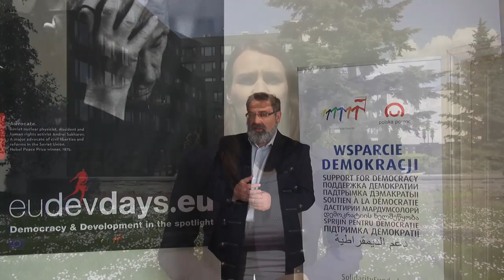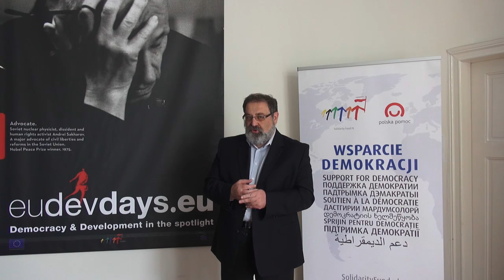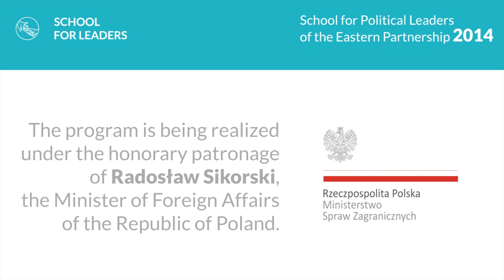School for Political Leaders of the Eastern Partnership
The aim of the program is to support the development of the civil society in the Eastern Partnership countries with regard to the creation of social capital necessary in the process of democratic changes. As part of the project the participants take part in the training sessions that develop their leadership competencies, as well as in study visits, the exchange of good practices and the activities that aim to network the participants. The project is addressed to the young leaders of public life in the above mentioned countries, who aspire to become the future representatives of public sector and who will implement the experience they gain during the program in their communities. Another aim of the project is to build the network of young people who participate in an active way in the public life of their countries, as well as to create bonds between all the involved countries and to provide space for cooperation and exchange of ideas for common activities.